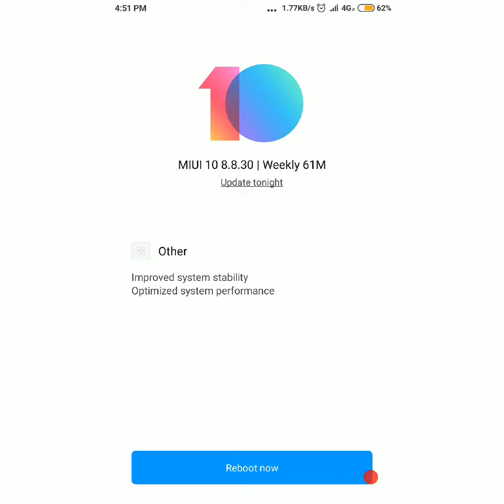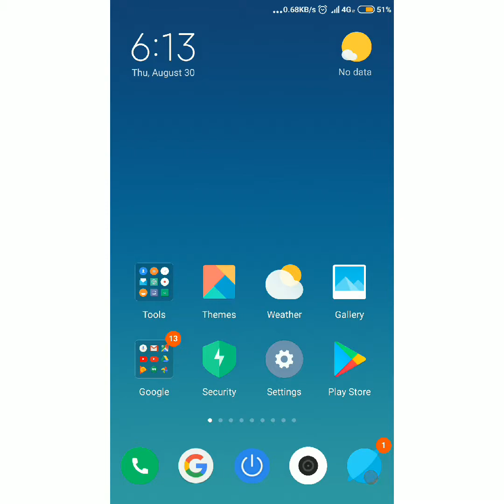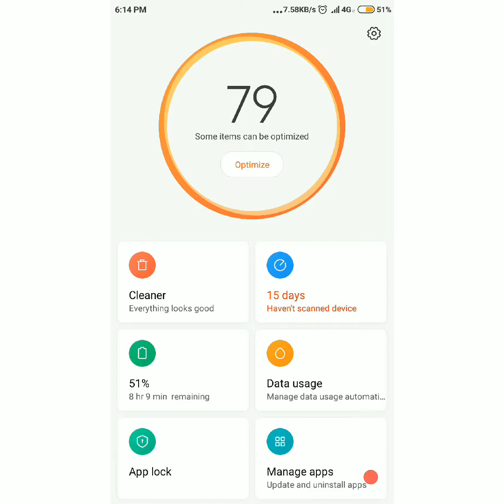MIUI 10 Global Beta ROM V8.8.10 Update!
How is everything with you? Our developers are focusing on system optimization and bug fixes this week. There are some important bugs which will be fixed in this week's update. Here comes the changelog!

We also have translated MIUI 10 Global Beta ROM 8.8.30 Changelog Preview into Russian now, please click here to view it.

Important Bug Fixes
Fix - The text in the scan tool of MIUI SecurityApp is not completely displayed.
Fix - It will create a shortcut on the home screen each time you used "Cleaner" app.
Fix - There's a shadow around numbers in calendar app.
Fix - WhatsApp and Telegram showing double notifications for single Message.

Mods, MIUI Fan Site, MIUI Beta / Resources / Porting / News / Designer / Device / App Review / Photography/ Bug Hunter Team members, do you recommend users to flash this week's update? Please vote here.